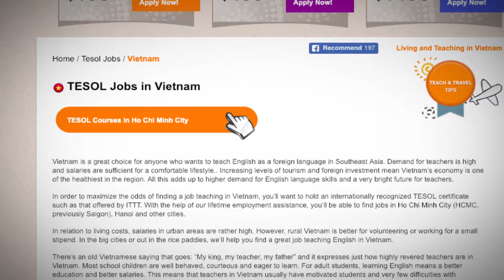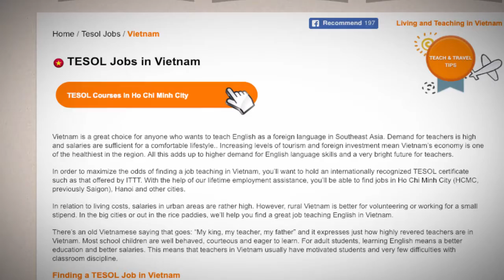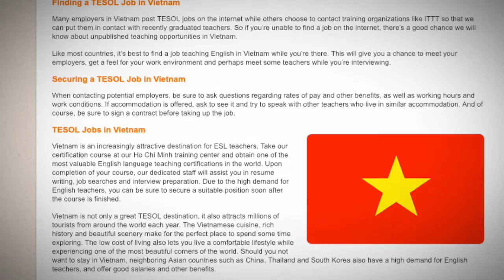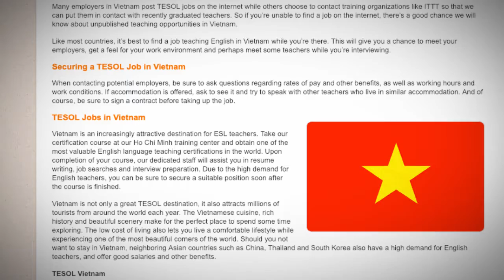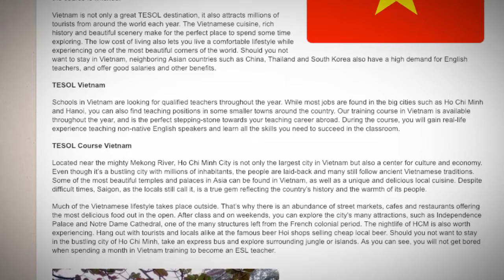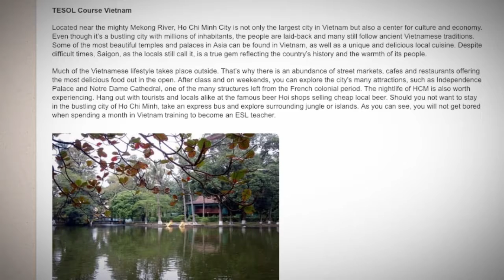TEFL/TESOL Jobs in Vietnam | International TEFL and TESOL Training (ITTT)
Vietnam is a popular TEFL teaching destination in Southeast Asia that has a large demand for qualified teachers year-round.